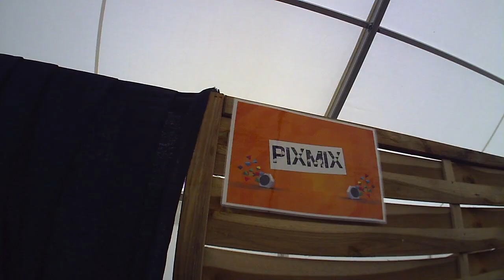PiXMiX @ Catalpa Festival 2014 Jour2 - Auxerre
PiXMiX - Jeu nocturne à l'usage du dancefloor
... Bonne humeur garantie !

Marre des soirées dans lesquelles on entend le même style pendant des heures ? Marre de subir les goûts (parfois mauvais) de ces dj's stars... Et bien PiXMiX est fait pour vous ! Dans cette soirée, c'est vous qui choisissez l'ambiance musicale ♫